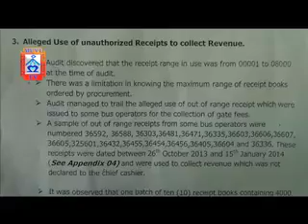MUVI TV MAYOR ON INTERCITY